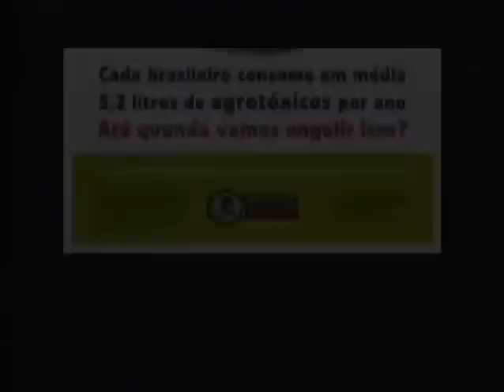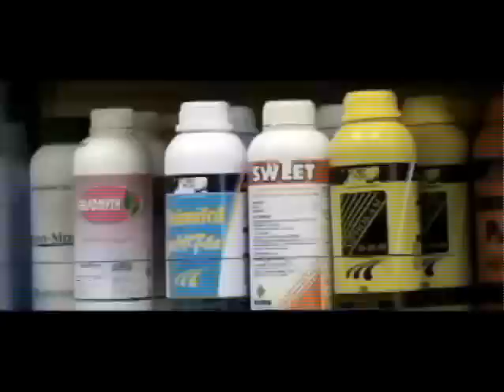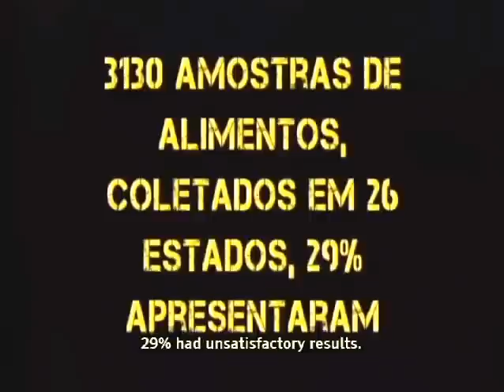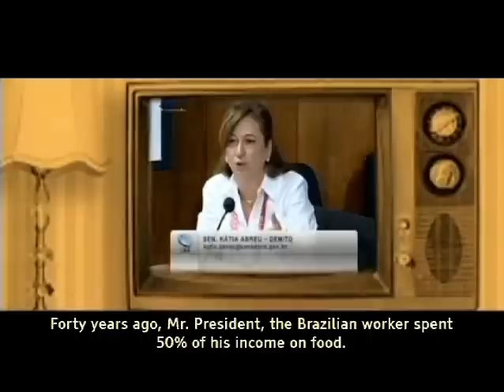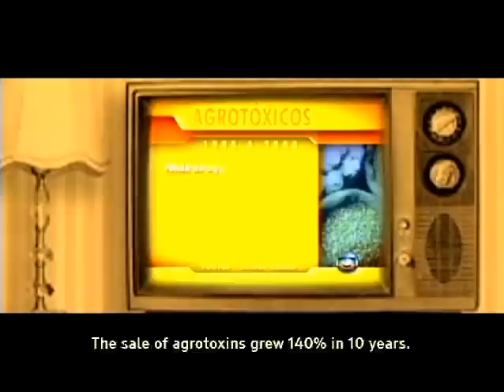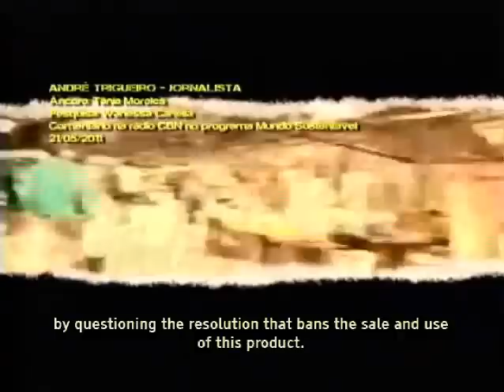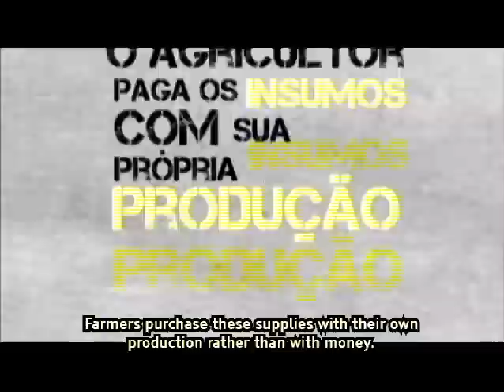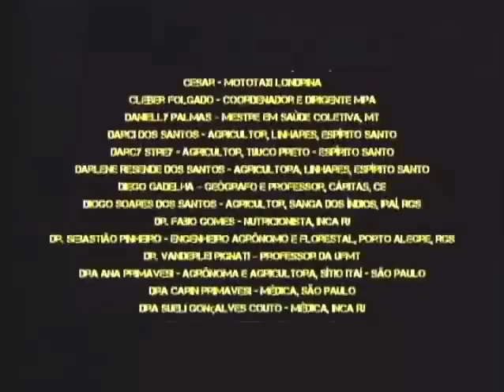The poison is on the table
The film deals with the risks of pesticide use in agriculture and how this model benefits large transnational corporations at the expense of public health.

"The world is being completely intoxicated by an unnecessary and greedy industry, whose only goal is to make money. There is no way to justify what is being done with humans and our earth" says the films director Silvio Tendler.